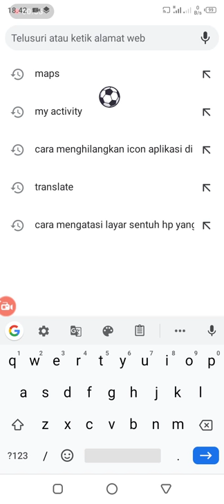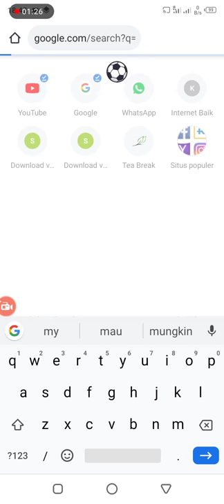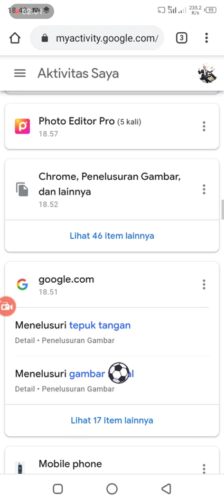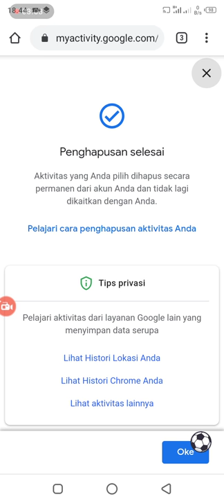cara cepat mengatasi hp lemot